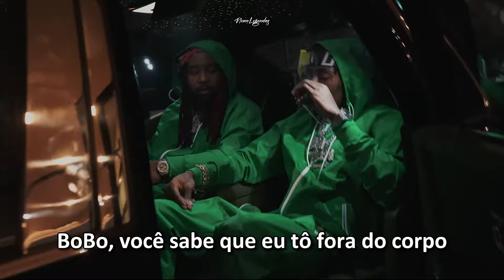NBA Youngboy ft. Herm - My Bobo (Legendado)